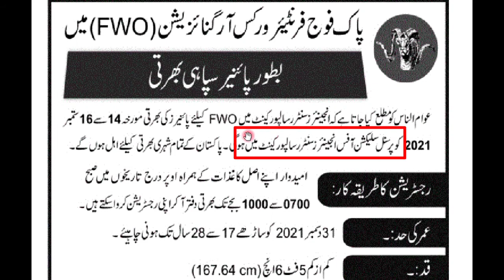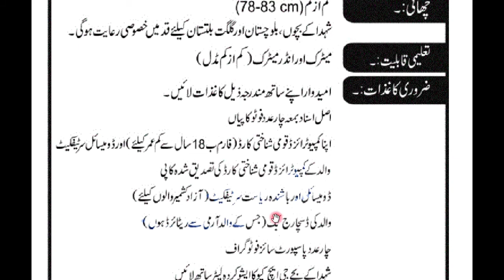Fwo Job 2021 – Pak army fwo Sipahy Jobs – Frontier Works Origination Pioneer Sipahi Jobs 2021